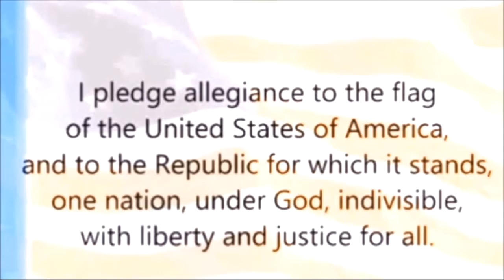AHS Kilt 3-8-17